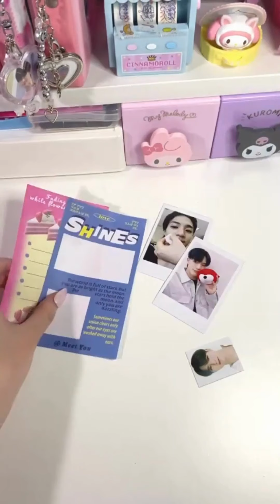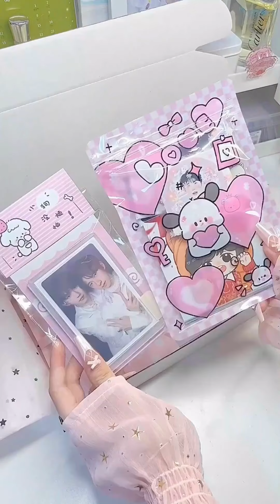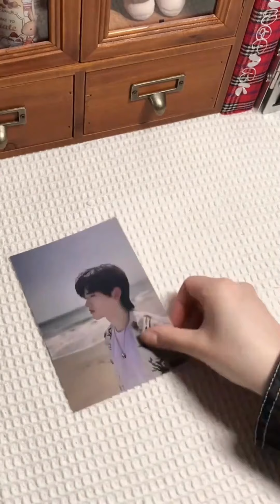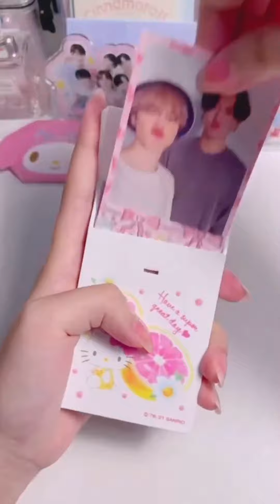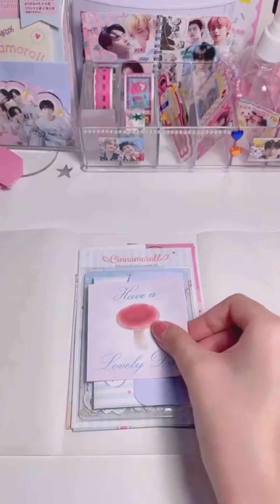🧡🌸 Packing Kpop Photocards [ ASMR ] ✨Ep.50 | Douyin compilation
Packing Kpop Photocards | Douyin compilation
Created by : 芋芋睡不饱 and tiramishu.nishi, chiuwi.thegenius, nonolove07 ( from Instagram)